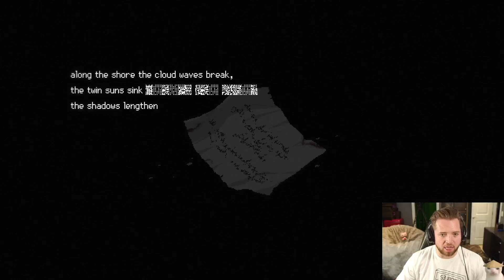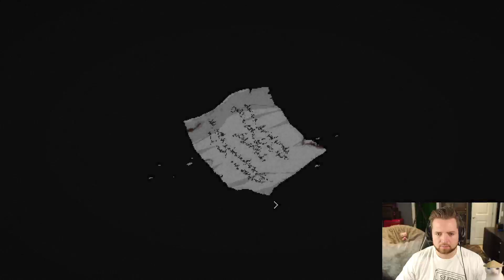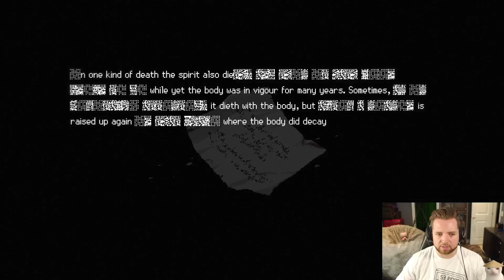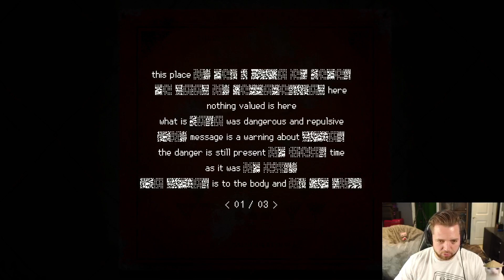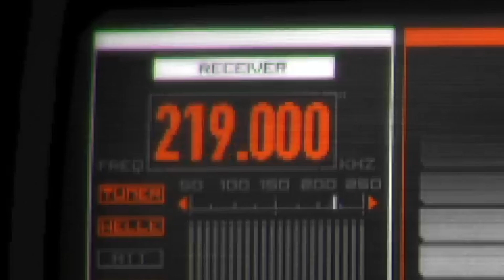The big... RED... HOLE | SIGNALIS - Part 6